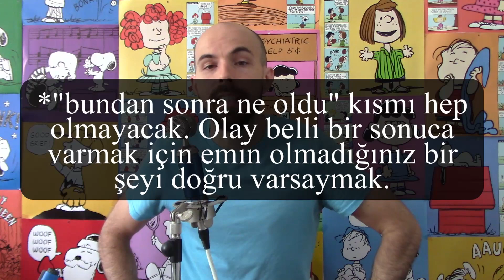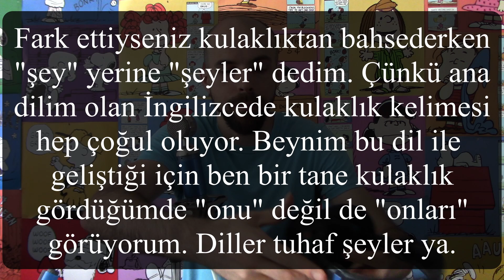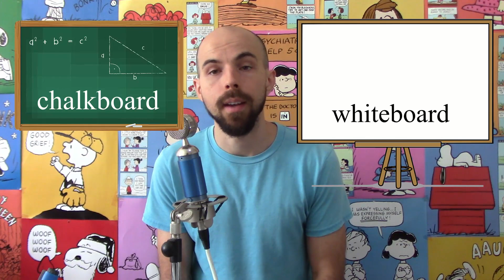English Idioms (6. Bölüm) - İngilizce Deyimler, doğru telaffuzları, anlamları ve örnek cümleler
Şu idioms dediğimiz olay gerçekten kafa karıştırıcı olabiliyor. Bazen çok basit gibi görünen bu 2 3 kelimelik ifadeler ortalığı bayağı karıştırabiliyor. Çünkü bazen bu ifadenin anlamı, o ifadeyi oluşturan 2 3 kelimenin anlamlarıyla hiç bir alakası olmuyor. Bu seride tek tek İngilizce idiom'lar anlatıyor. Anlamlarını ve doğru okunuşlarını öğrettikten sonra bol bol örnek cümle kuruyorum. Anlatmamı istediğiniz bir idiom varsa yorumlarda yazın lütfen.

(Kaydolacaksanız lütfen linkimi tıklayarak kaydolun.)

💻 Cambly'de ana dili İngilizce olan bir öğretmenle ücretsiz deneme dersi yapmak için şu linke tıklayın (bir kod gerekirse, benim kodum ZACK)

⌨️ Yorumlarda sorularınızı sorabilirsiniz! Bu kanalda başka ne görmek istiyorsunuz? Önerilerinizi yorumlarda yazabilirsiniz!